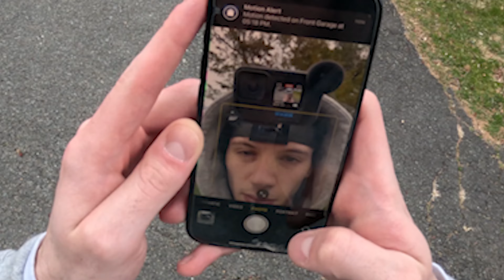QUICK WASH and QUICK CRUISE | ft. MY Dad!!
YOOOO guys I hope you enjoyed the video!! Sorry for the shorter video today but there wasn't the most content to be had (still good content tho lol).. Lemme know what you guys would like to see down below and make sure to hit the Like Button and the Subscribe Button!!